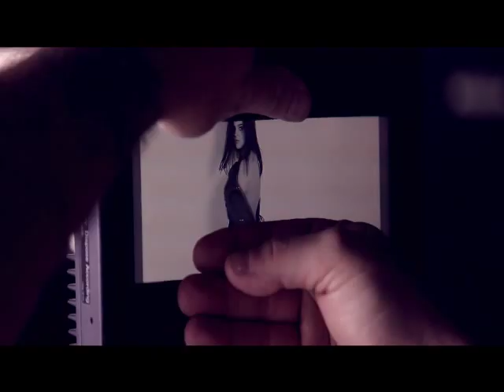Making of Cris Barros para Riachuelo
Making of da campanha de lançamento da coleção de Inverno 2011 da estilista Cris Barros para a rede de lojas Riachuelo. A modelo Julia Restoin-Roitfeld estrela a campanha fotografada por Jacques Dequeker.